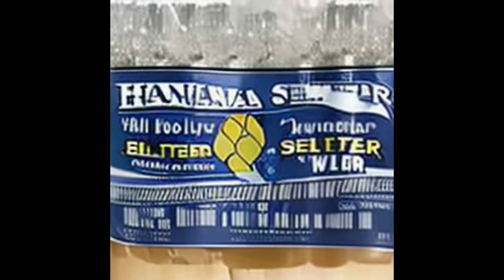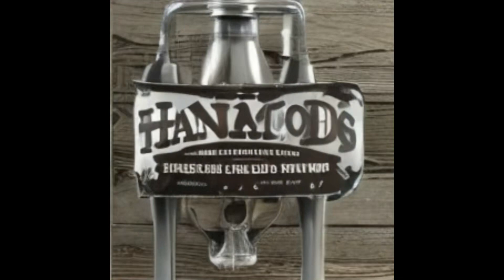hannafords seltzer water